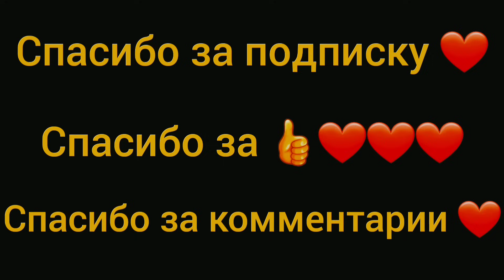2-х дневный стресс стоил мне половины седых волос. Все иду краситься 😂